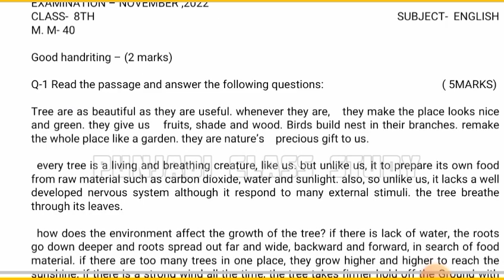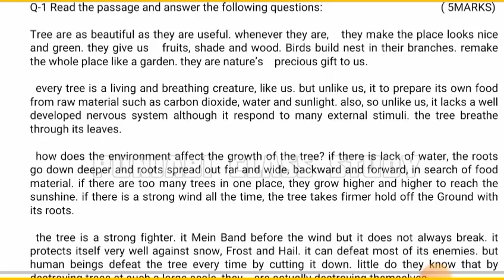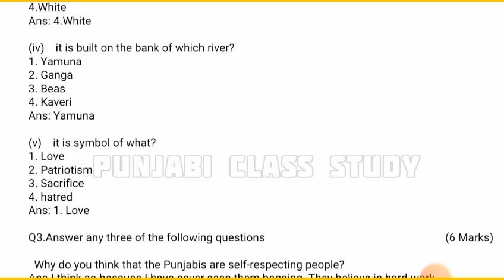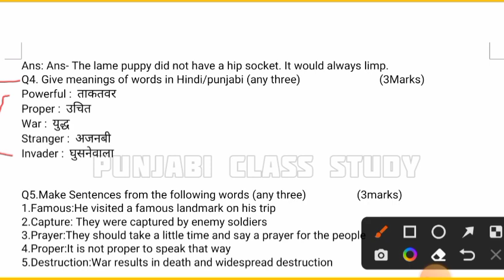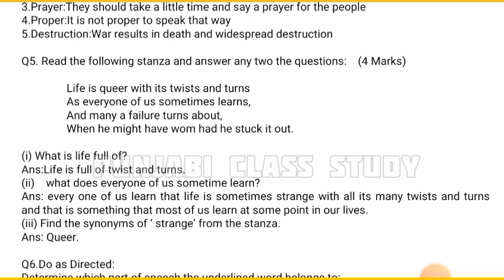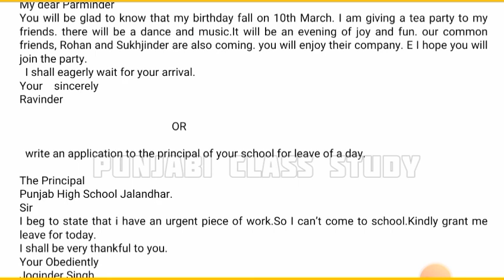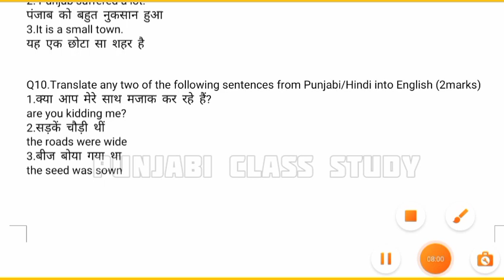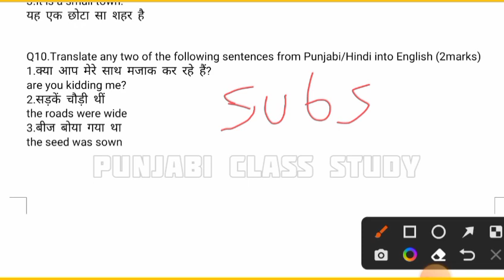Pseb 8th English Full Solved November Bi-monthly Paper 2022 |Important Solved Paper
Video key :-👇

Pseb November bi-monthly exam 2022
pseb November bi-monthly exam news
pseb November exam datesheet 2022
pseb November exam sample paper 2022
pseb November exam real paper 2022
pseb November exam pattern 2022
pseb November exam paper structure
pseb november exam full solved paper
pseb November bi-monthly exam
class 8th November paper 2022
pseb 8th English November paper
pseb 8th English sample paper November
pseb 8th english important paper 2022
pseb 8th english solved paper 2022
pseb 8th english real November 2022
pseb 8th english solved sample paper
pseb 8th english solved November paper